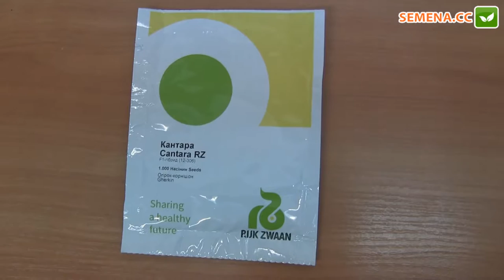Кантара F1 Огурец (Rijk Zwaan) Антифейк